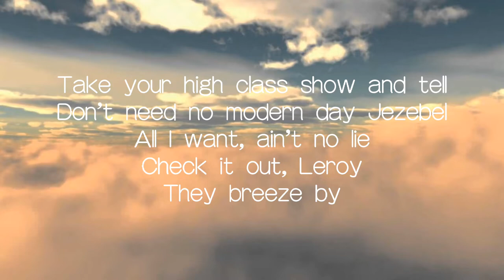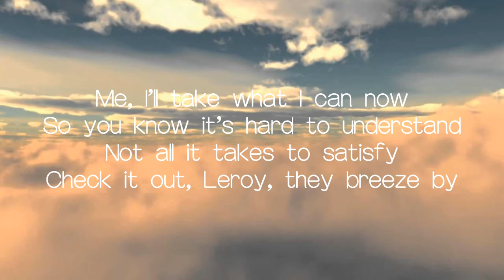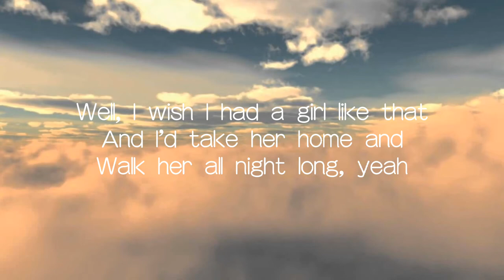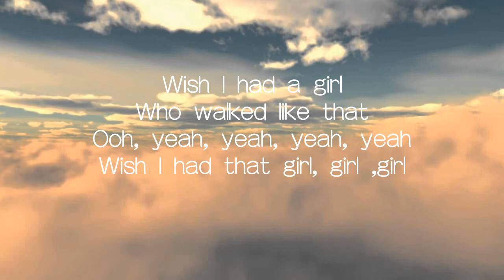Henry lee summer - I wish i had a girl lyrics